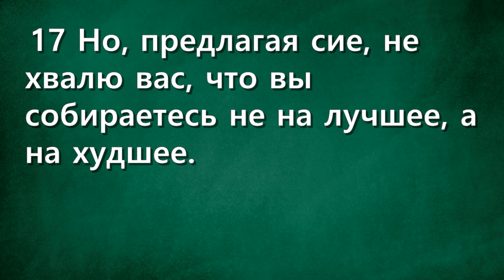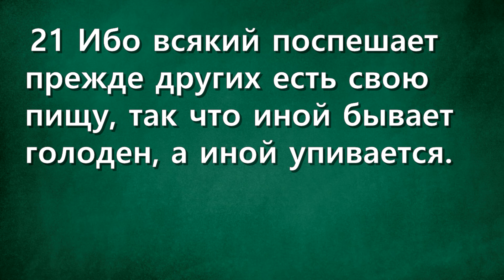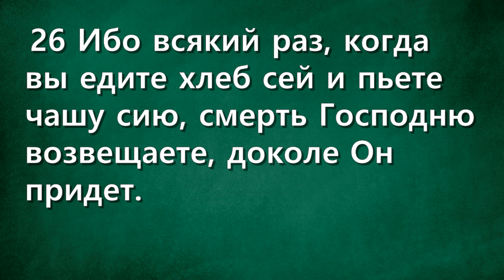СЛОВО БОЖИЕ. Тихое время с ЖЖ. [Общение: риски и привилегии] (25.05.2022)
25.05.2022, Тихое время с «Живой Жизнью»:

1-е Коринфянам 11:17–26
17 Но, предлагая сие, не хвалю вас, что вы собираетесь не на лучшее, а на худшее.
18 Ибо, во-первых, слышу, что, когда вы собираетесь в церковь, между вами бывают разделения, чему отчасти и верю.
19 Ибо надлежит быть и разномыслиям между вами, дабы открылись между вами искусные.
20 Далее, вы собираетесь так, что это не значит вкушать вечерю Господню;
21 Ибо всякий поспешает прежде других есть свою пищу, так что иной бывает голоден, а иной упивается.
22 Разве у вас нет домов на то, чтобы есть и пить? Или пренебрегаете церковь Божию и унижаете неимущих? Что сказать вам? похвалить ли вас за это? Не похвалю.
23 Ибо я от Самого Господа принял то, что и вам передал, что Господь Иисус в ту ночь, в которую предан был, взял хлеб
24 И, возблагодарив, преломил и сказал: «приимите, ядите, сие есть Тело Мое, за вас ломимое; сие творите в Мое воспоминание».
25 Также и чашу после вечери, и сказал: «сия чаша есть новый завет в Моей Крови; сие творите, когда только будете пить, в Мое воспоминание».
26 Ибо всякий раз, когда вы едите хлеб сей и пьете чашу сию, смерть Господню возвещаете, доколе Он придет.

📲Скачать приложение
App store